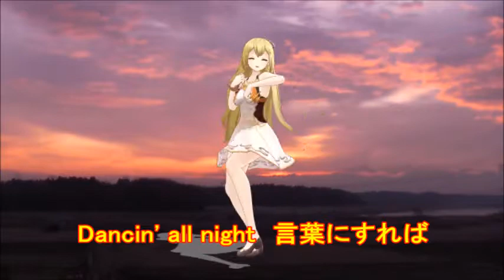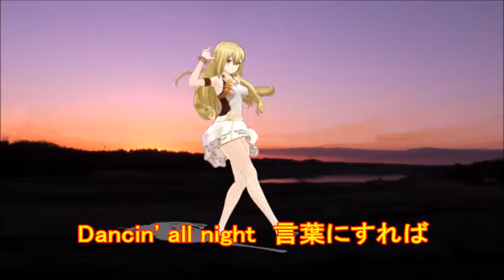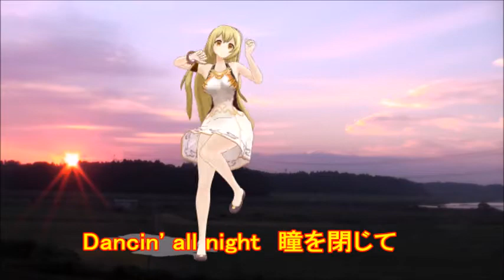♪『ダンシング・オールナイト』NHK深夜便の唄 うた：緑咲香澄 MMDダンス：アイム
カスミの唄　♪『ダンシング・オールナイト』
Words & Music作詞：水谷啓二　作曲：もんたよしのり
Song & Dance♪唄：緑咲香澄　MMDダンス：アイム